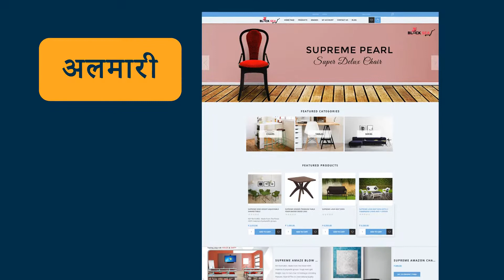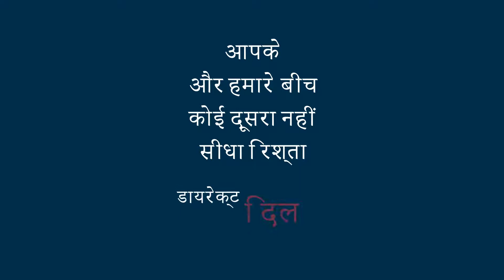✅ Get Best Furniture From Black Sea Furniture App Website || Startup-Pvt.Ltd || 2D Animation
Black Sea Furnitures Are The Best Furniture Service Provider. They Deliver Your Furniture At Your Doorstep..